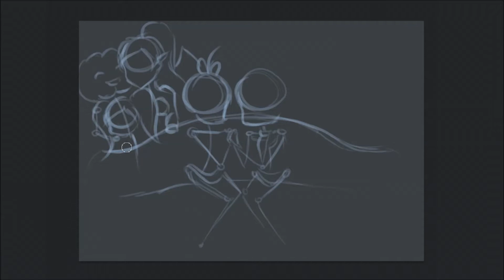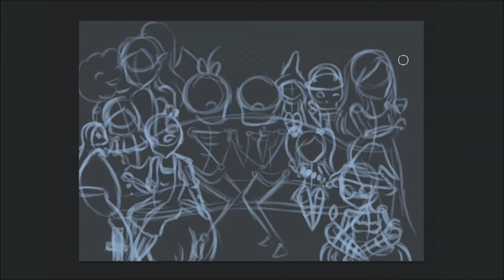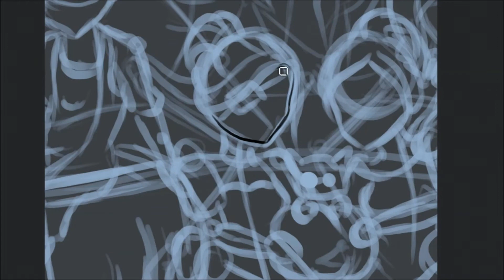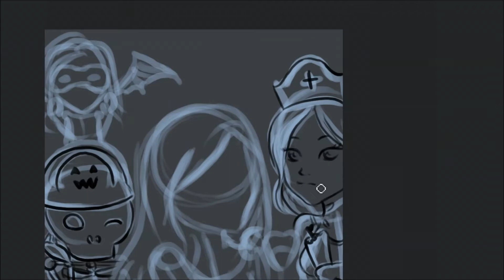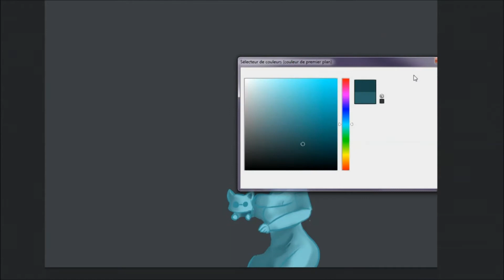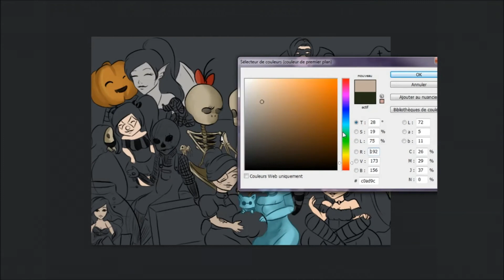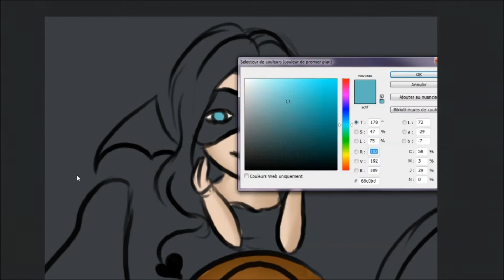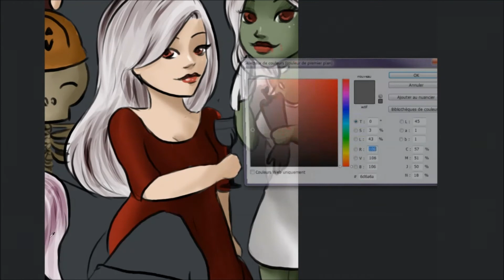Drawlloween: Jour 31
Trente-et-Unième jour ! Incroyable nous avons enfin vu le bout du défi ! Je l’avoue je ne pensais pas arriver au bout ! Pour diverses raisons, perso entre autre mais j’ai pensé lâcher plus d’une fois, mais les petits mots sous chaque vidéos ont su me rebooster un maximum !
Un grand MERCI !! car sans vous ce défi n’aurait sans doute pas eu de fin ! Et plus simplement sans vous, sans TOI ! Ce défi n’aurait pas lieu d’être ! Alors oui Merci :) car même si ce n’est pas simple de tenir ce rythme de fou, c’est le deuxième moment le plus agréable de l’année pour moi, le premier étant le calendrier de l’avent ;)
J’espère que cette aventure t’as plu à toi aussi ! n’hésite pas à me laisser un petit mot, même si tu ne l’as pas fais jusqu’à maintenant je pense que c’est le bon moment ! Et n’hésite pas à partager la vidéo ♥

HAPPY HALLOWEEN !!!